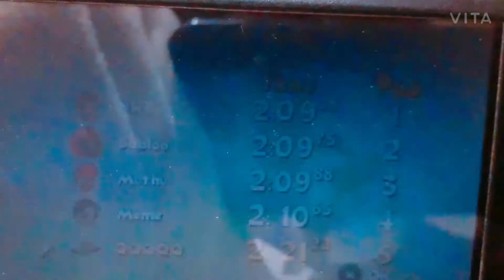PSP video game playing the cart king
PSP video game playing the game cart king for kids please subscribe my channel and like my video and please comment and share don't forget to subscribe please help me get 1M subscribers and thank you for watching my video